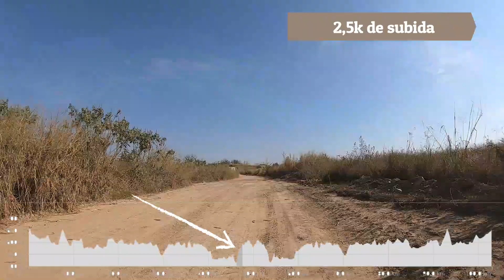Pedal até a Usina Ester e Gruta Carrapicho em Cosmópolis - 100k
Nesse vídeo mostramos uma rota de pedal até a Usina Ester e Gruta do Carrapicho em Cosmópolis com 2 opções de distância: 100k saindo de Campinas ou 55k saindo de Paulínia.
Um pedal tranquilo, com muita paisagem bonita e a Gruta do Carrapicho que é sensacional. Vale a pena conhecer. Além de ser um ótimo treino para longa distância.

Rota de 55k saindo de Paulínia (SP) até Cosmópolis(SP) na Usina Ester e Gruta do Carrapicho

ATENÇÃO - DICA DE PONTO DE SAÍDA PARA O PEDAL: BAIRRO BOSQUE DAS PALMEIRAS, JARDIM MIRIAM OU ARREDORES.

Rota de 100k saindo de Campinas (SP), passando por Barão Geraldo, Paulínia e indo até Cosmópolis(SP) na Usina Ester e Gruta do Carrapicho

Se gostou desse vídeo, aproveite para ver outras rotas na região de Campinas, como essa cilada do Wilson